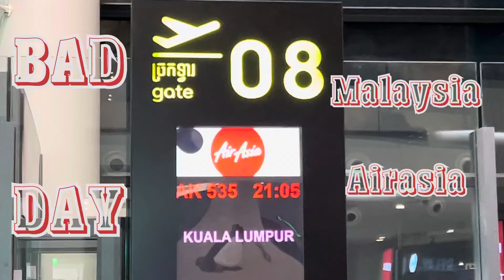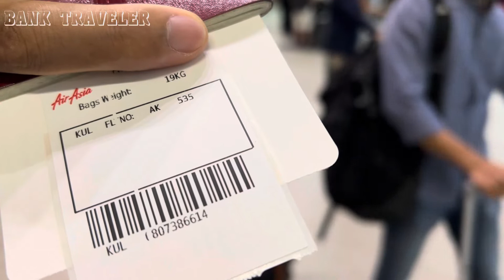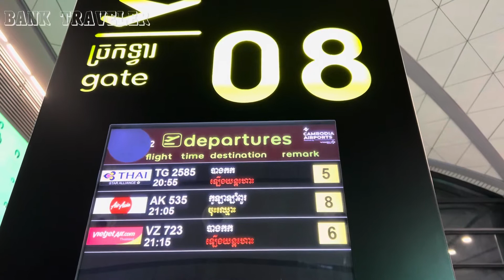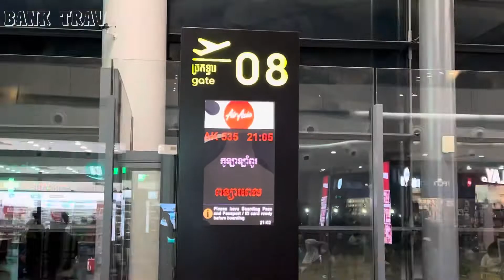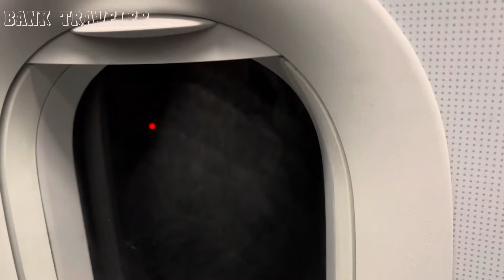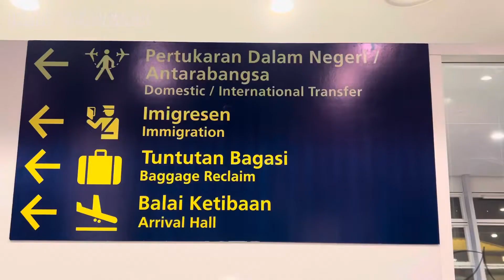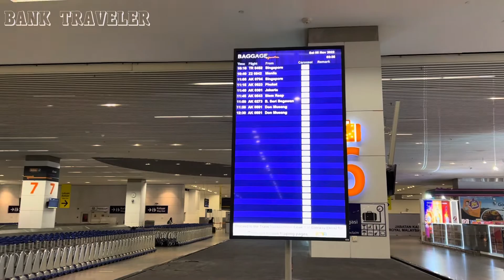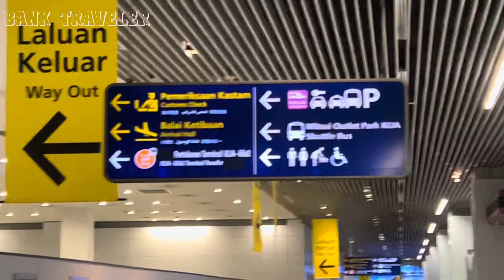Guide For First Time Flight Phnom Penh To Kuala Lumpur Malaysia Trip | Bank Traveler